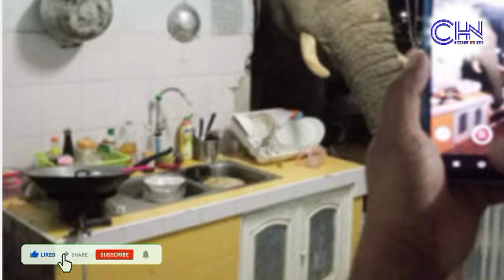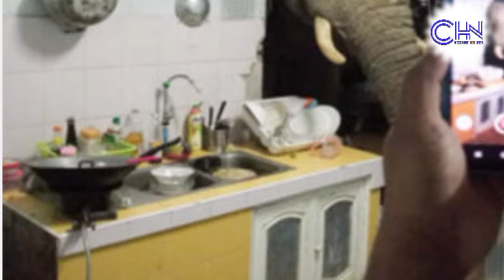While sleeping soundly, he heard a loud noise and jumped to see an elephant break through the kitche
While sleeping soundly, he heard a loud noise and jumped to see an elephant break through the kitchen.

Thank You So much !